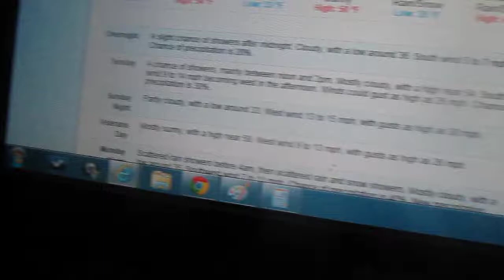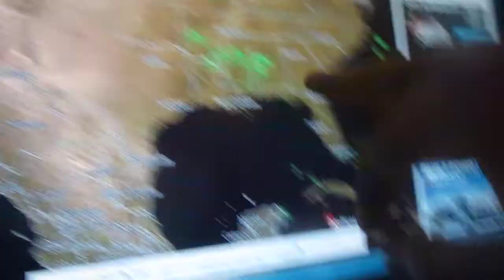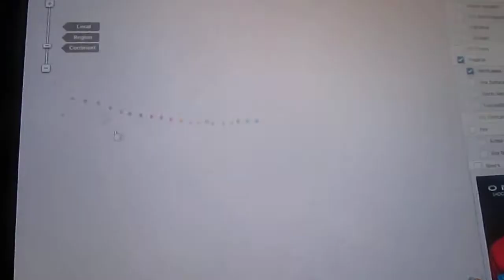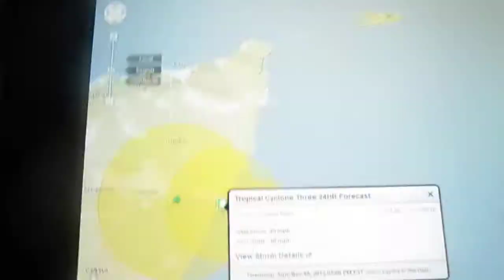Weather Magician with Peter J. Wiggins: The Late Night Report: Saturday November 9, 2013 (Part I)